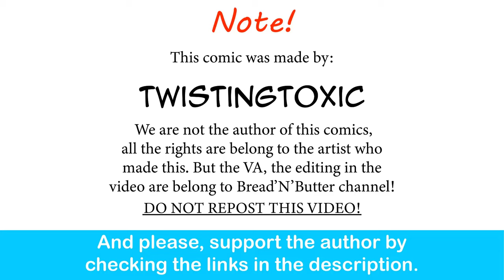Goblin Girl's Way To Celebrate New Year| RatoPombo comic dub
I volunteer.